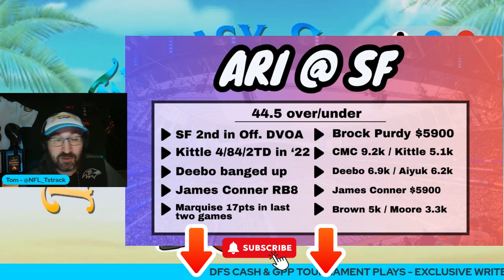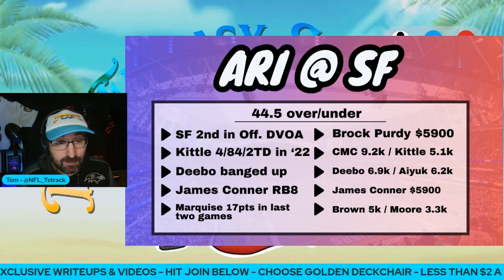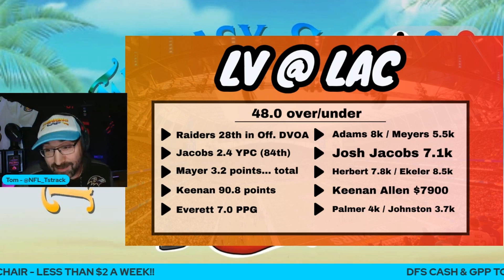Draftkings DFS Must Play Players Week 4 | Fantasy Football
Former Football Outsider DFS writer and current FantasyPros writer, Tom Strachan is here with 5 DFS Draftkings Must Play players for Week 3. Tom gives you this ultra-quick rundown on why they're each good plays this week and why you should start your lineups by locking these players in first.

Timestamps

0:00 Intro - Week 4 DFS Must Plays
0:15 George Kittle - 49ers
2:04 Puka Nacua - LA Rams
3:42 Zay Flowers - Baltimore Ravens
5:57 Jaylen Waddle - Miami Dolphins
7:06 Keenan Allen - LA Chargers
9:33 Outro